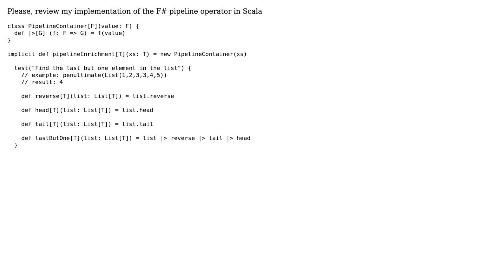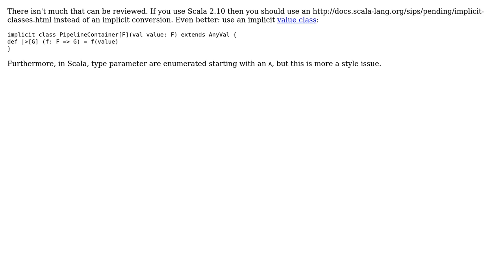Pipeline operator in scala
With thanks & praise to God, and with thanks to the many people who have made this project possible! You are responsible for your own actions.